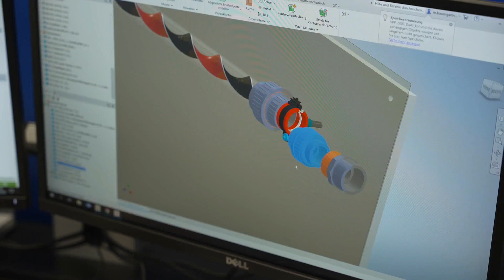Inżynieria instalacji VTA od A do Z PL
Nasi eksperci będą wspierać Cię od początku do końca, a nawet dłużej!